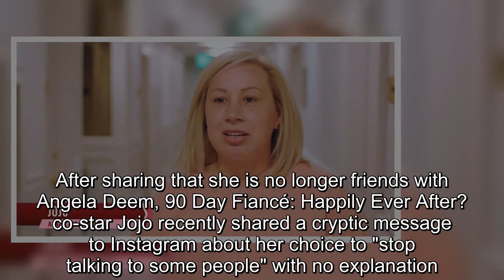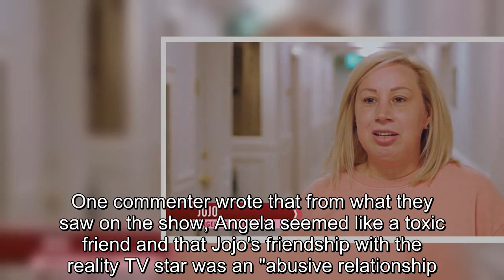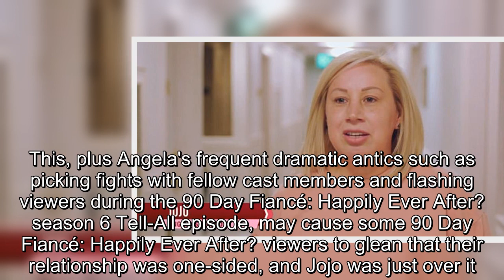90 Day Fiancé: Jojo Shares Cryptic IG Post After Angela Friendship Split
90 Day Fiancé Jojo Shares Cryptic IG Post After Angela Friendship Split.
90 Day Fiancé:
90 Day Fiance offers a unique look into the world of international dating and matrimony.